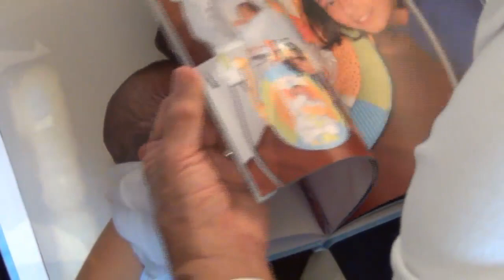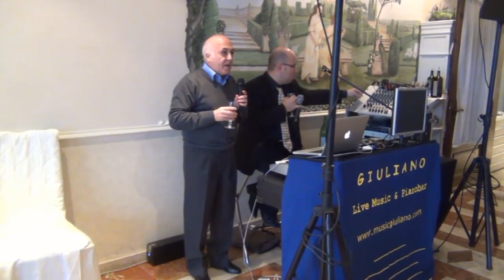Auguri per le feste natalizie 2011.mp4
I soci dell'Associazione Culturale Sarda " Quattro Mori " di Livorno conservano l'usanza di ritrovarsi ogni anno  presso un ristorante prima delle feste natalizie per scambiarsi personalmente gli Auguri per il prossimo Santo Natale.